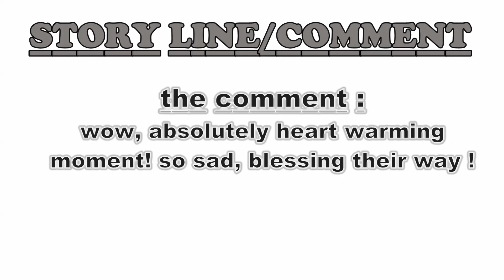Michigan State cornerback Josh Butler was accompanied by his two dogs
For senior day Michigan State cornerback Josh Butler was accompanied by his two dogs.
It was his final home CFB game
Michigan State cornerback Josh Butler's parents both died while he was in college
Wow, absolutely heart warming moment! So sad, blessings their way!
sports NFL